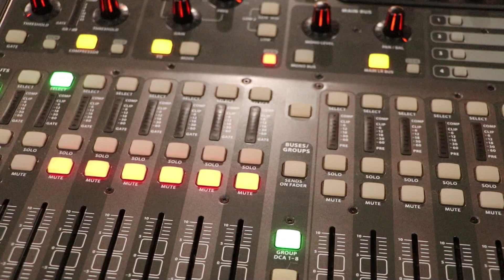JORGE GAMBOA - Entrevista por Felix Castillo - 3 GRUPERO